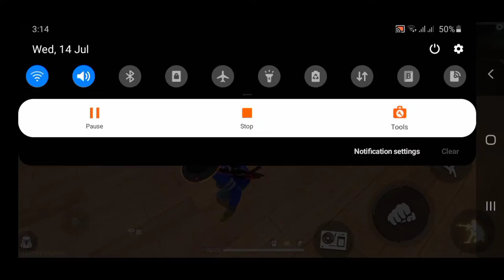14 July 2021